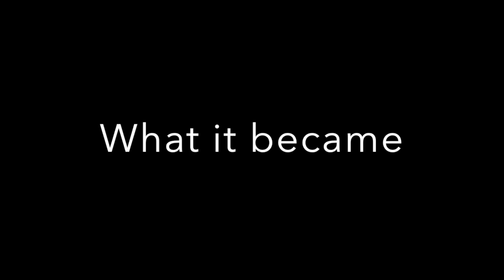Monkey Dancer - Beach Busking Legend - Jinshatan Beach, Qingdao, China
It was the first months of arriving in Qingdao to work at the Beijing Film School. I was walking along Jinshatan beach when in the distance I saw this tiny figure dancing. In China people don't mind you filming them, they are used to cameras everywhere, so he moved into my view and told me to film him. I was not used to just filming a stranger, but he really beguiled me.

This is his job, dancing and doing martial art on the beach for the tourists. He then became my beach friend. We exchanged Wechat and spoke often.

The thing I loved the most, he never once took off his mask, I never saw his face. He refused, even when I begged him. I told him I wanted to use his work in a film I was working on. He agreed. I edited it into a short sequence for my full length feature - The Sea Hut This short clip is how I met him, and how I edited it into the a short sequence.

The History behind Monkey King is the most known and loved legends in Chinese culture. Monkey King represents resistance and the desire for freedom. He is idealistic, naive and heroic. He is also the protagonist in the Chinese classical novel Journey to the West - Journey to the West 西遊記; written by Wu Chengen in the Ming Dynasty.